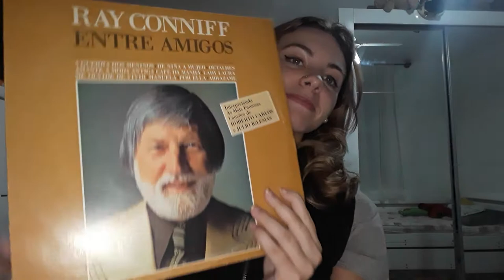Ray Conniff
Meu amor por este cara maravilhoso! baita músico!